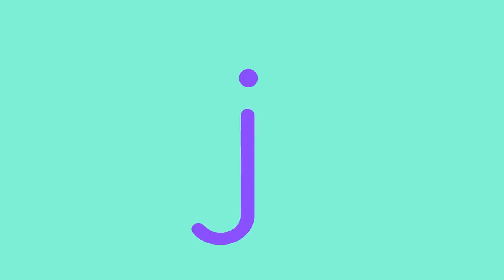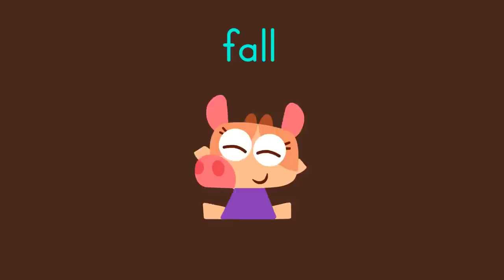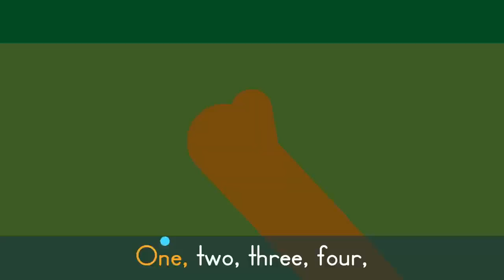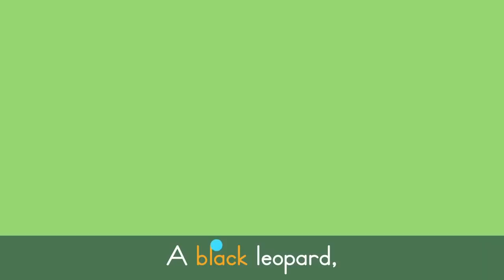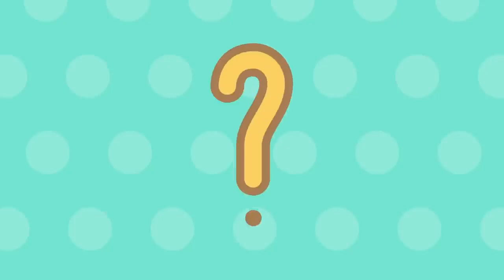Lingokids Originals #1 🎸 Best Songs For Kids | Dance and Sing